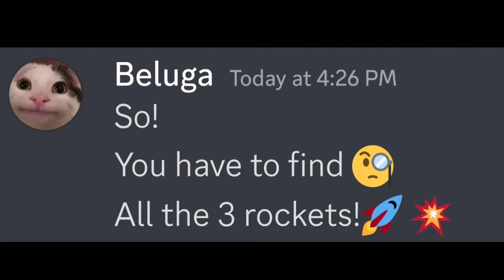[Removed Video]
Hii guys
My name is Little Heck.

skittle chan
adult only
belugas challenge
Beluga challenges
beluga
beluga discord
hecker
beluga cat
beluga kahoot
discord memes
skittle chan
beluga memes
discord beluga
kahoot
beluga discord videos
belu-mom
discord videos
when beluga
skittle
belu mom
beluga discord mod
skittle beluga
mrbeast
scemer
beluga videos
discord beluga videos
memes
belugang
discord meme
beluga mom
beluga video
hecker beluga
beluga mod
belupacito
begula
belugas challenge
beluga rickroll
beluga meme
beluga song
beluga hecker
when mom